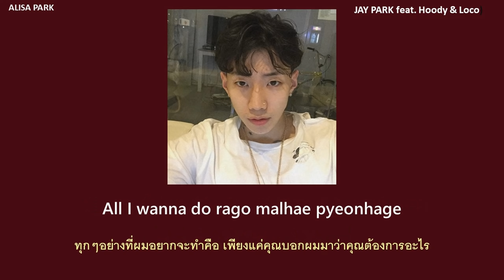[THAISUB] All I Wanna Do (K) - Jay Park(เจย์ปาร์ค) Feat. Hoody & Loco // แปลไทย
Song: All I Wanna Do (Korea version)
Artist: Jay Park(박재범) , Hoody and Loco
Romanized Lyrics:  Azlyrics